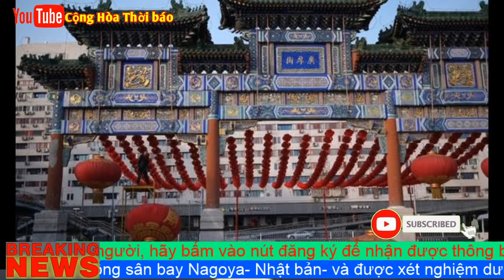T in K hẩn N óng - Bộ ngoại giao TQ Tung lời tuyên chiến với Mỹ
Hôm 3/3, trên Twitter, bà Hoa Xuân Oánh đã viết: “Đối ứng? 29 cơ quan truyền thông Hoa Kỳ tại Tq vs. 9 cơ quan Tq tại Hoa Kỳ. Thị thực nhập cảnh nhiều lần vào Tq vs. thị thực nhập cảnh một lần vào Mỹ. 21 nhà báo Tc đã bị từ chối thị thực kể từ năm ngoái. Bây giờ Mỹ đã khởi động trò chơi. Nào thì cùng chơi.”